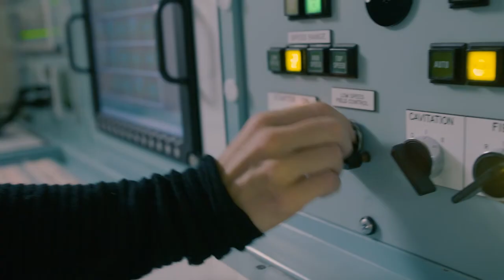Navy: The National Submarine Tour and Competition 2020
The
National Submarine Tour and Competition gave a select group of
winners the chance to go behind the scenes, see world class
 technology and meet the close-knit team of Navy Submariners inside
them. Chantelle, James and Caitlin talk us through their